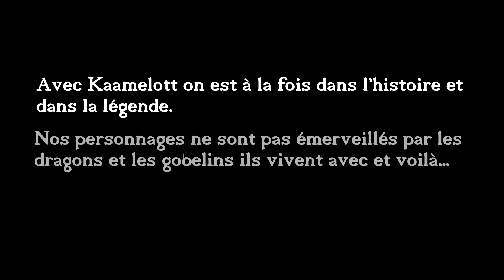Les Monstres de Kaamelott: L'Ankou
Qui est l'Ankou le spectre que rencontre le roi Arthur dans Kaamelott? Explication par monsieur Pierre Dubois Himself! pour contribuer à la chaine via Tipeee et vie Utip.

Un immense MERCI à Monsieur Pierre Dubois pour son accueil et sa patience, mais aussi à Charlotte Abigaël Dubois et Élian Black'mor pour leur aide.